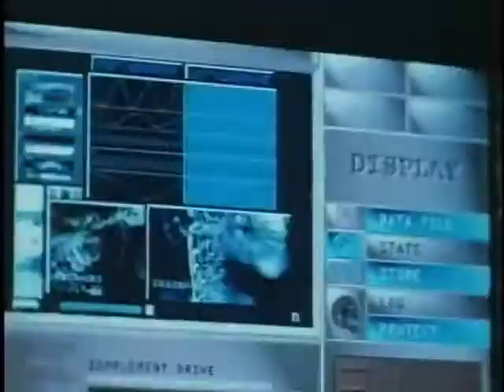ROCK IS DEAD - MARILYN MANSON (CLIP OFICIAL DO FILME MATRIX).ROSSANO DVD VIDEO CLIP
ESTE VIDEO FAZ PARTE DA TRILHA SONORA ORIGINAL DO FILME (THE MATRIZ) - MATRIZ. PROIBIDO PARA MENORES DE 18 ANOS.